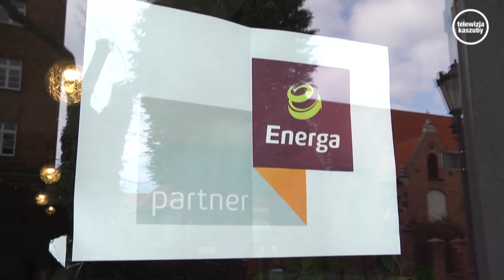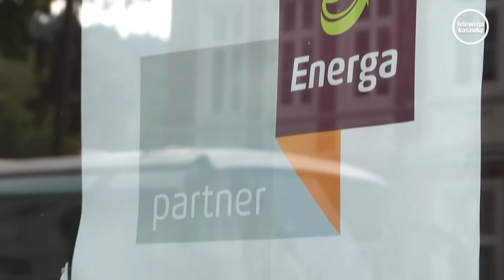Biuro „Energa” znów w Wejherowie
Punkt Partnerski ENERGA w Wejherowie funkcjonuje w nowym miejscu na terenie miasta. Od września br. został przeniesiony z ul. 12 Marca 216/1 na ul. Klasztorną 18.
Po likwidacji punktu Energa w Wejherowie petenci z najbliższego punktu obsługi mogli korzystać dopiero w Gdynia. Dla wielu, zwłaszcza dla osób starszych, którzy nie korzystają z usług internetowych, stanowiło to spory problem.  Teraz punkt znowu uruchomiono w naszym mieście, ale przy ulicy Klasztornej 18. Czynny jest w dni powszednie (od poniedziałku do piątku) w godzinach od 9.00 do 17.00. W Biurze Obsługi Klienta Grupy ENERGA można uzyskać niezbędne informacje dotyczące m.in. podpisania umowy i założenia licznika, aktywować usługi – rozliczenia rzeczywiste, pre-paid, przepisać licznik czy ponownie założyć licznik po np. demontażu. Można także uzyskać informacje o cenach i grupach taryfowych, produktach i sposobach prowadzenia ich rozliczeń, sposobach płatności i promocjach oraz o trybie składania reklamacji dotyczącej rozliczeń.
W sprawach dotyczących działalności Punktu Partnerskiego ENERGA w Wejherowie można dzwonić pod numer 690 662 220. Inne sprawy można załatwić kontaktując się z infolinią ENERGA pod numerem 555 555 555 oraz poprzez kanał obsługi internetowej pod adresem